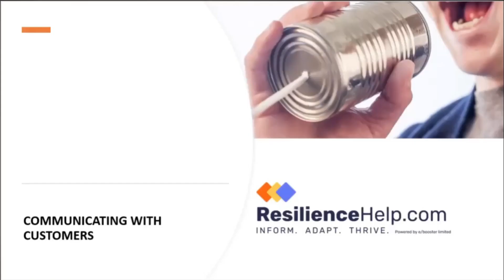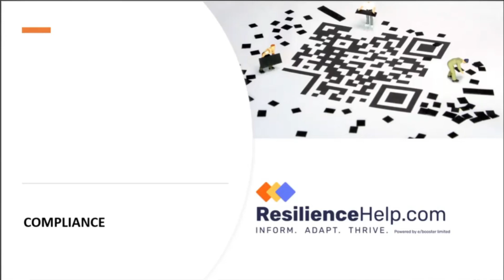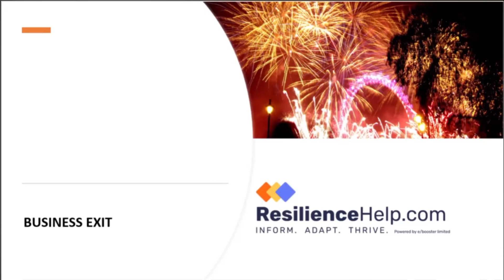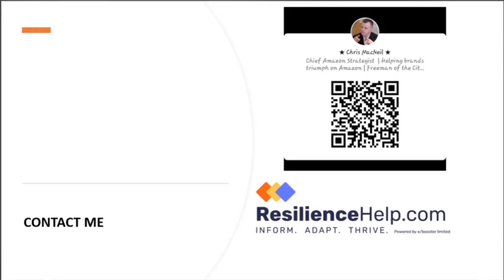Sutton Business Sessions - Mastering the Art of Online Selling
This session with Resilience Help covers the different ways you can sell your products and services online, and top tips and tricks.

About Sutton Business Sessions

Sutton Business Sessions is a series of free, practical workshops designed to help local businesses thrive. The workshops are being delivered in partnership between Sutton Council and business experts including Resilience Help.

About Resilience Help

Resilience Help we have helped many SMEs navigate the uncertainties of Brexit and the Covid-19 pandemic. They sell on Amazon and other marketplaces, fulfilling over 100,000 orders a year in 14 countries. Their team of experts have the knowledge and experience that SMEs need to help them through this difficult cost-of-living crisis and sustain their business as well as grow.